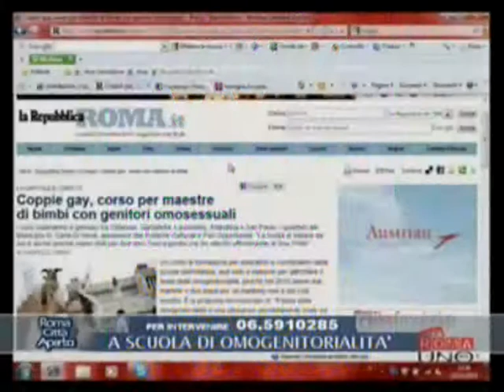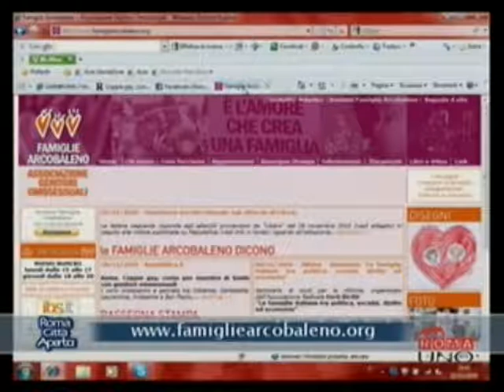22-11-2010 RomaUno.tv - Parte I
Marilena Grassadonia e Tommaso Giartosio di "Famiglie Arcobaleno" intervengono, insieme all'Assessore alla Cultura e alle Pari Opportunità dell'XI° Municipio di Roma Carla Di Veroli, alla trasmissione "Roma Città Aperta" andata in onda il 22 novembre 2010 su RomaUno.tv in merito al progetto scuola che partirà a Gennaio 2011 a Roma.